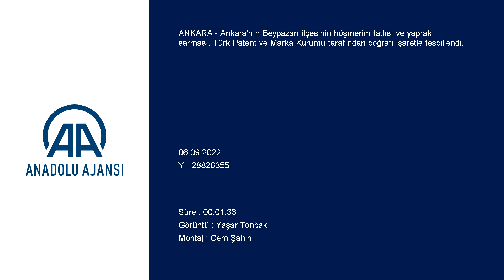Beypazarı'nın höşmerim tatlısı ve yaprak sarması coğrafi işaretle tescillendi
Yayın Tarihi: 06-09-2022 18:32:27